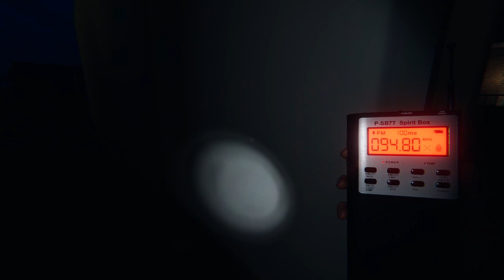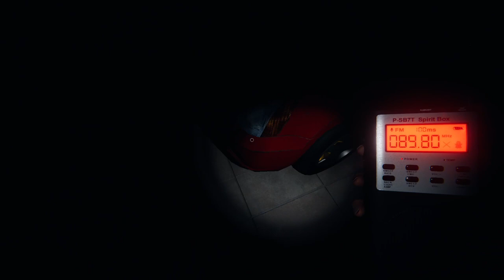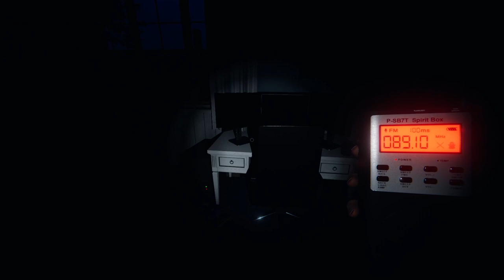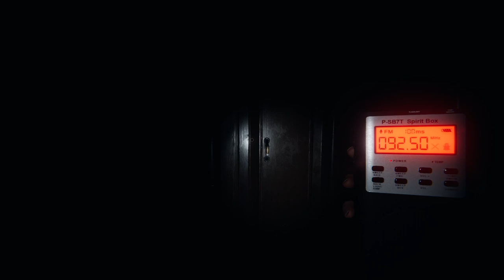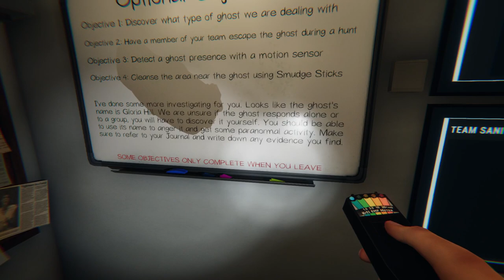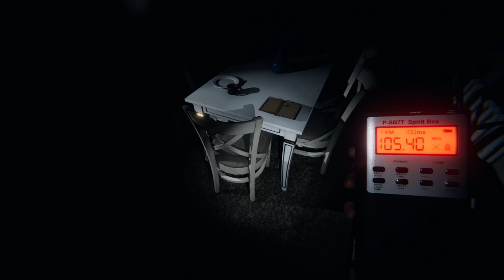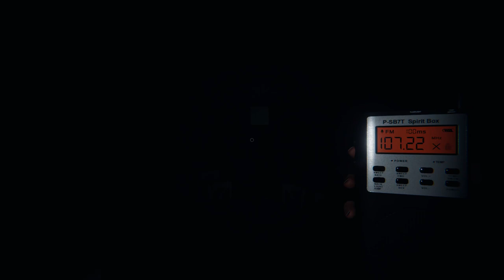phasmophobia with friends